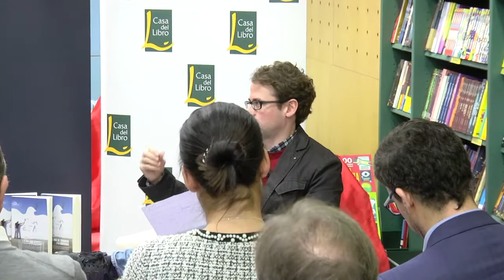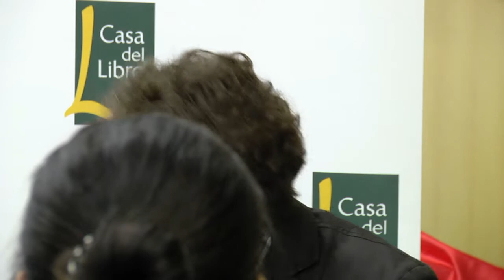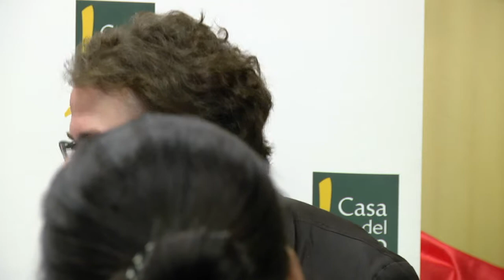Presentación de libro "Del final del terrorismo a la convivencia" con Idoia Mendia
Idoia Mendia: “Los Socialistas Vascos queremos una Euskadi plural, debemos construir la convivencia incluso con los que nos querían matar”

La Secretaria General del PSE-EE apuesta en la presentación del libro ‘Del final del terrorismo a la convivencia’ por bases éticas sólidas para el futuro.

La Secretaria General del PSE-EE, Idoia Mendia, ha apostado por una Euskadi plural “en la que quepamos todos” y ha defendido el papel del socialismo cuando toca construir una convivencia sólida que, precisamente, sea respetuosa con la pluralidad y la diversidad que caracteriza a la sociedad vasca. “La realidad es que ETA intentó acabar con la pluralidad, y nuestro reto es gestionar el futuro de Euskadi sin perder la pluralidad, debemos defenderla porque hubo quienes quisieron acabar con ella, matando. Debemos construir la convivencia entre todos, también con aquellos que nos querían matar”, ha destacado.

Y ha añadido que la pluralidad es “un concepto de plena actualidad; cuando hablamos de autogobierno y hablamos de la reforma del Estatuto, que tiene que ser una norma neutra, ni nacionalista ni socialista, sino un paraguas que nos permita a todos convivir”. Ha rechazado por ello “la tentación de los nacionalistas de imponer una única forma de entender la sociedad, de construir el marco de convivencia desde sus parámetros y considerarnos a los no nacionalistas como algo exótico y exógeno”.

Idoia Mendia ha presentado en Bilbao el libro “Del final del terrorismo a la convivencia”, una recopilación de ensayos que abordan las consecuencias de la violencia de ETA. La publicación, promovida por la Fundación Ramón Rubial y coordinada por el analista Kepa Aulestia, recoge textos de diez autores sobre los efectos del terrorismo en la sociedad vasca y el futuro de ésta en ausencia de violencia. Cierra el volumen, un ensayo de la Secretaria General titulado “El hilo socialista para construir convivencia”.